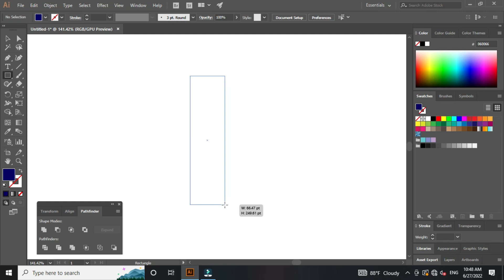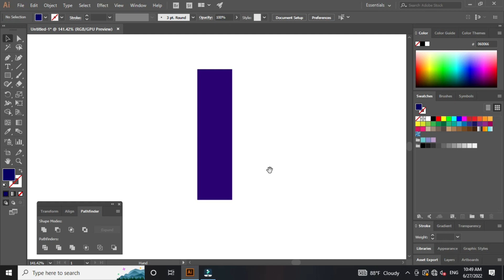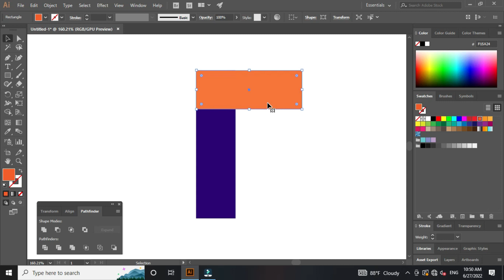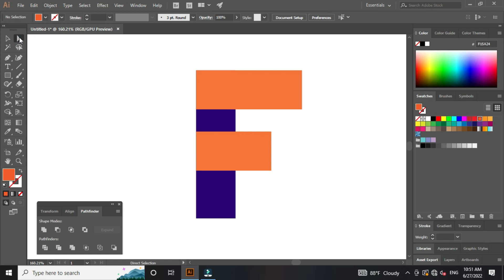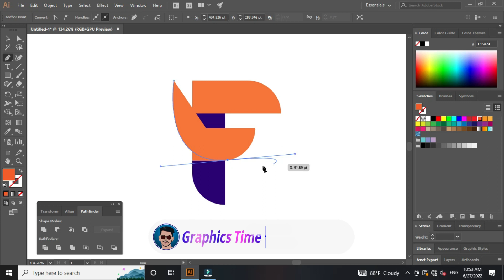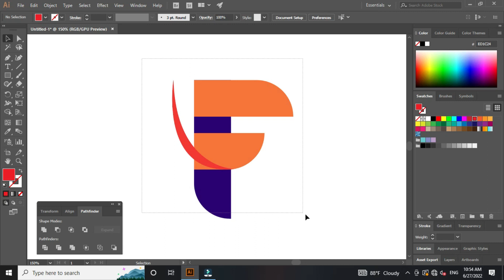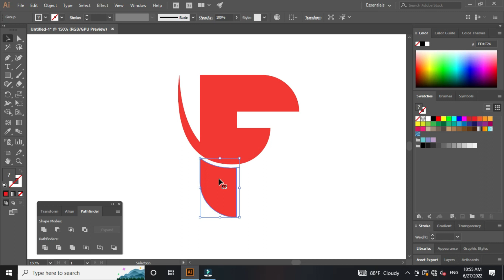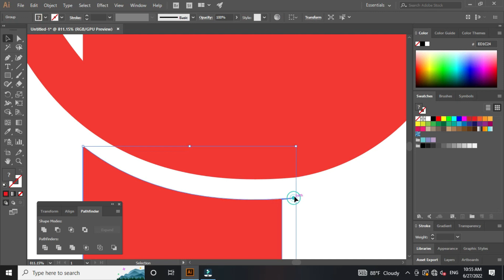Create F Letter Logo Design in Illustrator | লোগো ডিজাইন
Welcome to Graphics Time.

This is an excellent tutorial on Illustrator.
This video shows some important tips of Illustrator
Letter design is shown in this video. Shows how to make a letter interesting.
Creating the shape of a letter and showing how to design it is shown.
How to design a logo with a letter is very clear step by step.
This video is very important for you if you want to learn a logo design through Illustrator. This video of Illustrator has been explained in full Bengali.
This is a Bengali tutorial on logo design.